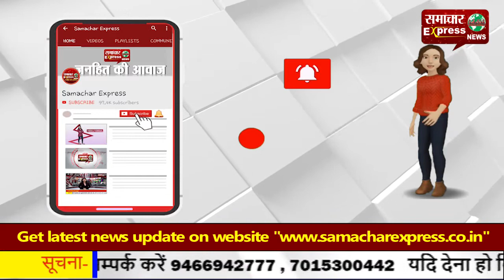चुनाव बूथ पर बवाल-परबत्ता में तीर दबाने पर ईंट मारी, लगे आरोप